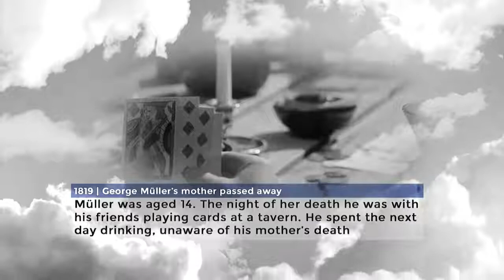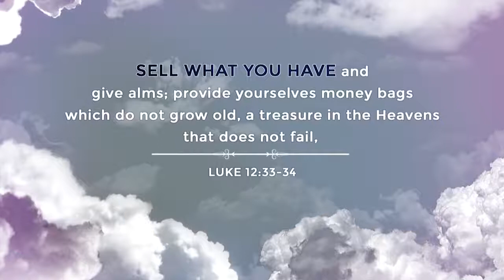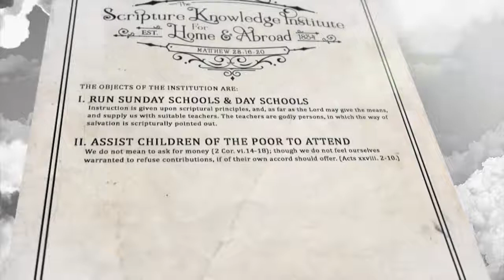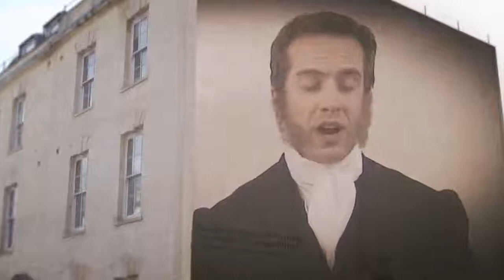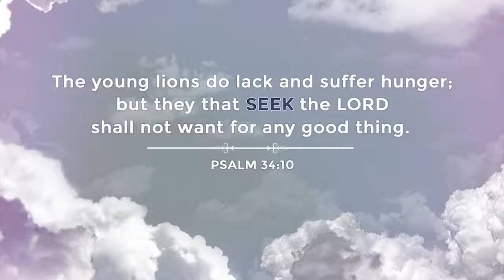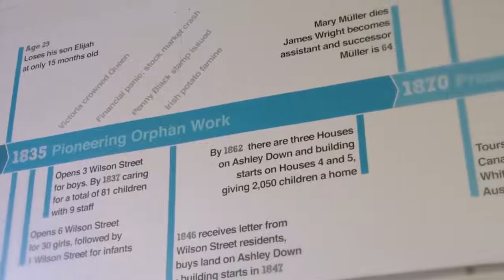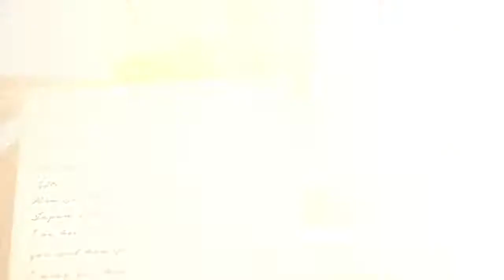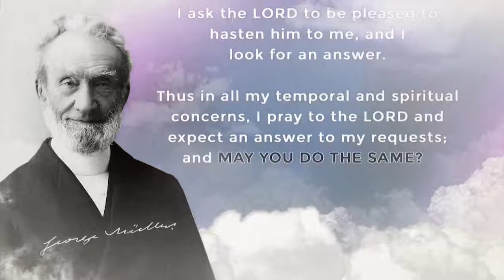A Cloud of Witnesses (A George Müller Documentary)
The inspiring life of George Müller, who founded schools and orphanages while serving as a missionary in Bristol, England, in the early 1800s. His humble testimony regarding God’s miraculous provision for thousands of needy children under his care still inspires our faith today.

"My God shall supply all your need according to His riches in glory by Christ Jesus" (Philippians 4:19)

George Müller raised each and every penny for this wonderful ministry through unceasing, persistent, thankful prayer and unwavering faith in God.

Almost two hundred years later, the George Müller Charitable Trust in Bristol still operates today and continues to adhere to George’s commitment to seeking money only through prayer. Tens of thousands of souls, orphans and other needy children, families and the elderly have been helped.

As George reminds us, “Every child of God is not called by the Lord to establish schools and orphan houses and to trust in the Lord for means for them. Yet, there is no reason why you may not experience, far more abundantly than we do now, His willingness to answer the prayers of His children.”

"Devote yourselves to prayer, being watchful and thankful" (Colossians 4:2)